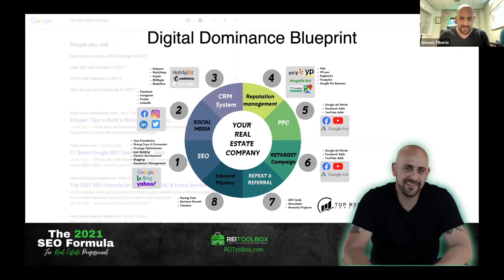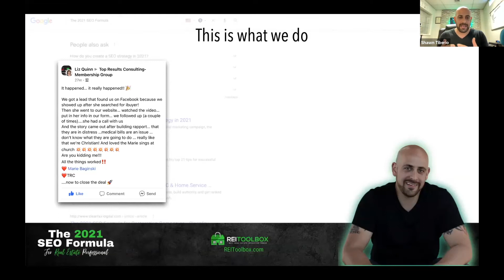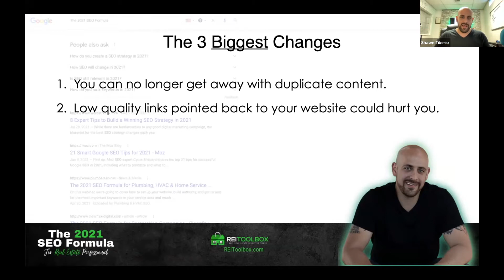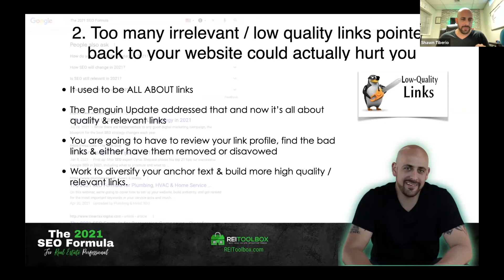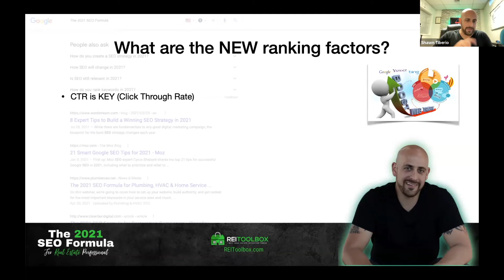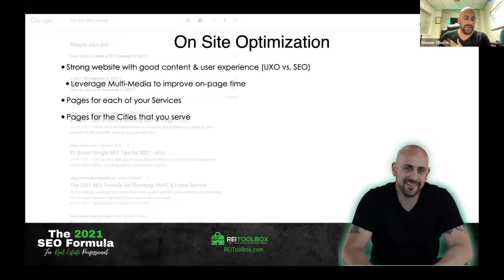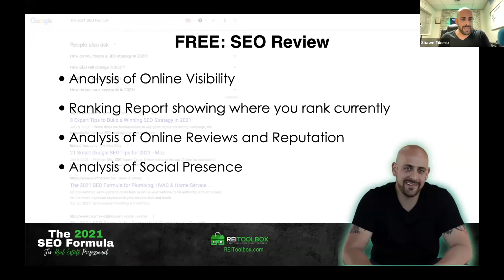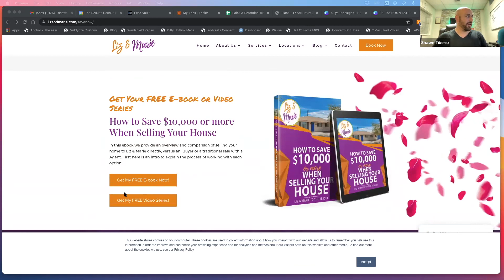2021 SEO Formula For Real Estate Professionals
SEO is not dead and every real estate investors should have a solid SEO strategies. We discuss it all here.

Webinar replay October 2021